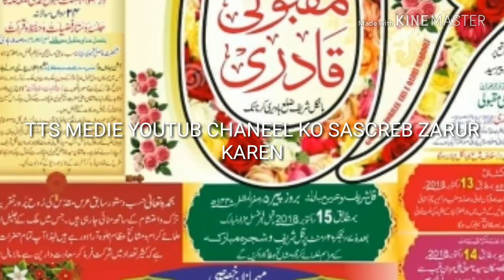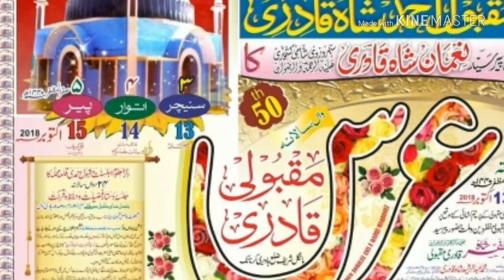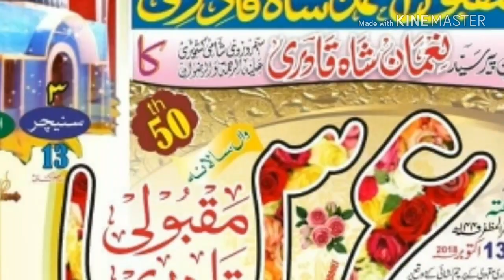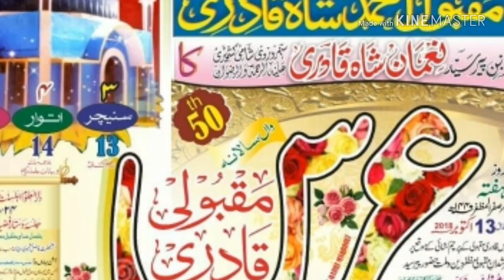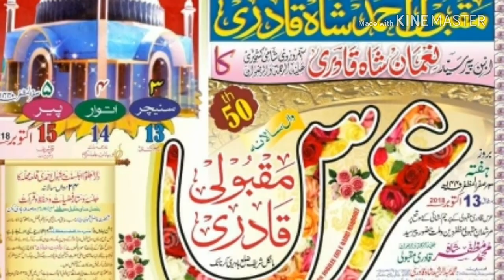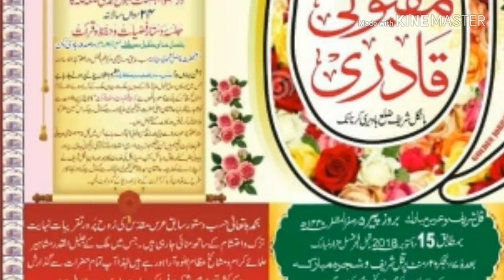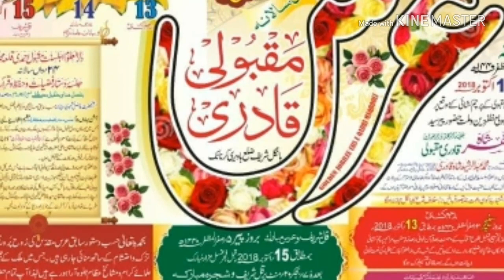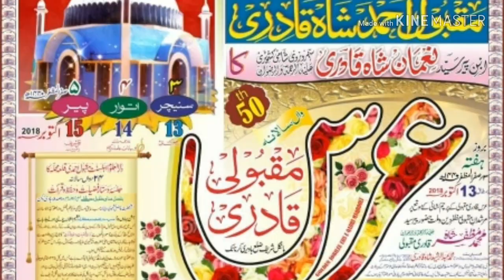HUZUR ASJAD RAZA KHAN SAHB HANGAL SHARIF ZARUR SUNE TTS MEDIE YOUTUB CHANEEL KO SASCREB ZARUR KAREN